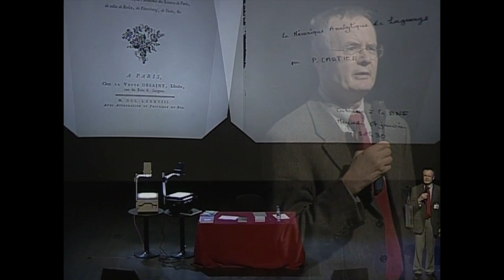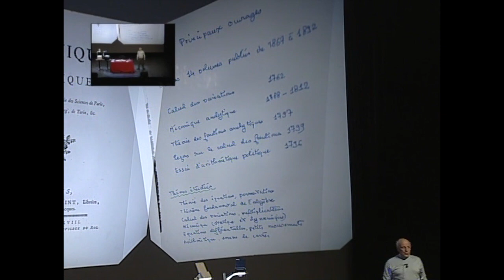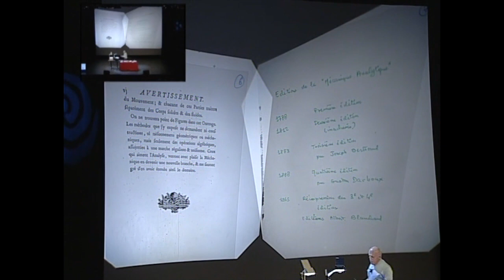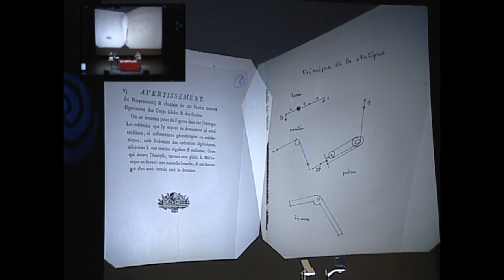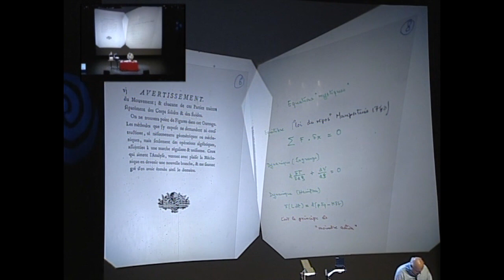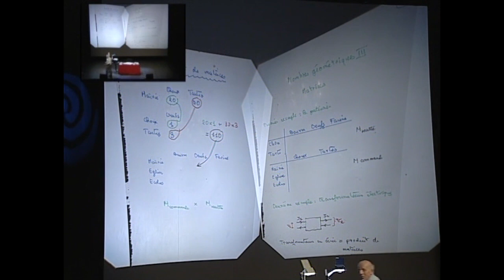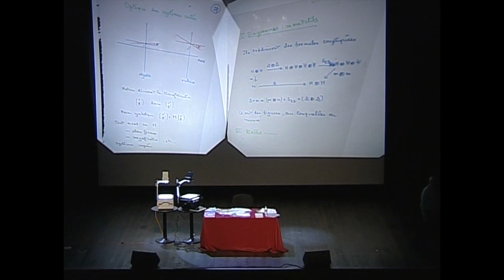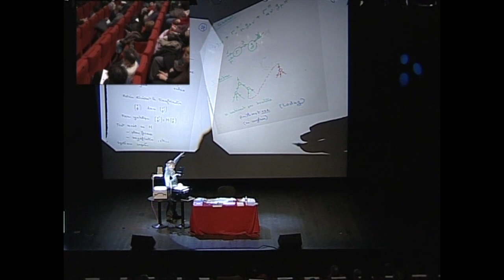"Le symbolisme mathématique : des figures aux nombres et à leurs transfigurations" par P. Cartier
Joseph-Louis Lagrange est un mathématicien italien né à Turin le 25 janvier 1736 et mort à Paris en 1813. Dès l’age de 18 ans il se fait connaître dans les milieux mathématiques, notamment par Euler, ce qui lui vaut son élection à l’académie de Berlin en 1756. Sa carrière commence dans sa ville natale de Turin, puis à Berlin en 1766, et enfin à Paris à partir de 1787. Il y sera membre de l’Académie royale des sciences, professeur à la toute jeune Ecole normale, puis à l’Ecole polytechnique, connaissant également une reconnaissance éminente puisqu’il fut nommé sénateur et comte d’empire par Napoléon. Il est enterré au Panthéon.
La Mécanique est la science du mouvement des objets : chute des corps, mouvement des planètes, écoulement des liquides etc. On sait bien combien sont riches les relations entre Mécanique et mathématiques. Mais la publication par Lagrange de sa Mécanique analytique en 1788 représente un tournant dans l'histoire de cette science : ce qu’on appelle le « formalisme lagrangien » est aujourd’hui encore un des aspects essentiels de la Mécanique. Un des éléments frappants est son insistance à tout
réduire à une forme algébrique, sans aucun raisonnement géométrique, ni figure ; ainsi dans son avertissement, il écrit : « Les méthodes que j'y expose ne demandent ni constructions, ni raisonnements géométriques ou mécaniques, mais seulement des opérations algébriques, assujetties à une marche régulière et uniforme. »
Il s'agit bien sûr d'une continuation de la géométrie des coordonnées de Descartes, mais avec une vigueur inconnue jusque-là.
Cependant, l'histoire de l’algébrisation des mathématiques ne s'est pas terminée là, et tout le dix-neuvième siècle a été à la recherche d'un formalisme algébrique aussi fidèle que possible à la réalité géométrique (quaternions , vecteurs , invariants et matrices, calcul de Grassmann). La fin du vingtième siècle voit un nouveau développement : un calcul direct sur des figures (graphes, tableaux, diagrammes , arbres , ...). Ce sont là quelques étapes dans la recherche d'un symbolisme mathématique toujours plus adapté.

Conférence du cycle « Un texte, un mathématicien »  de la Société Mathématique de France. Le  17 janvier 2007 à la Bibliothèque Nationale de France.